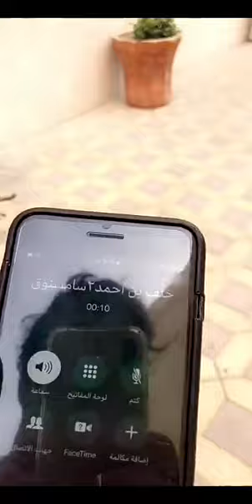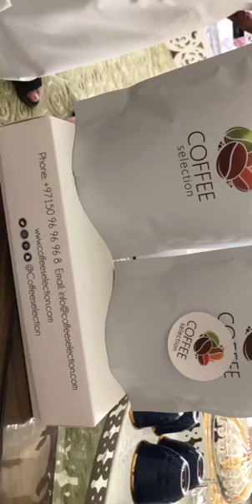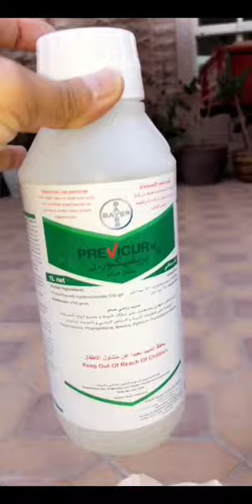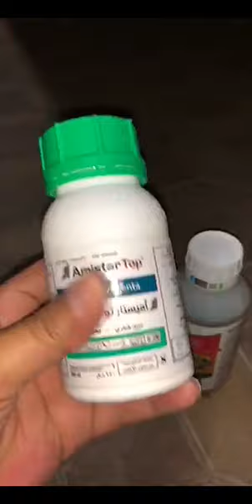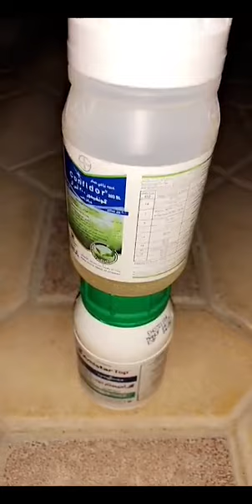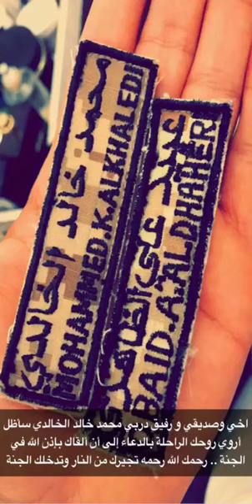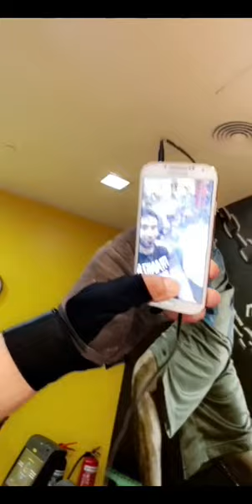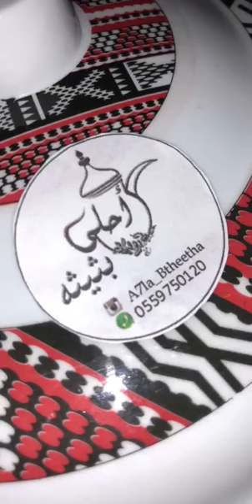خالد الخالدي-يوميات وخروفة